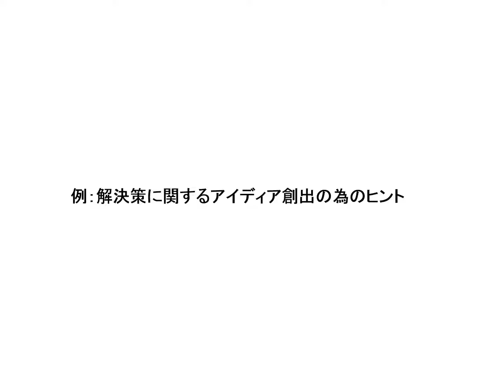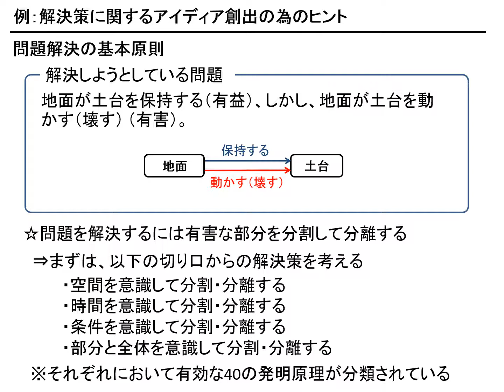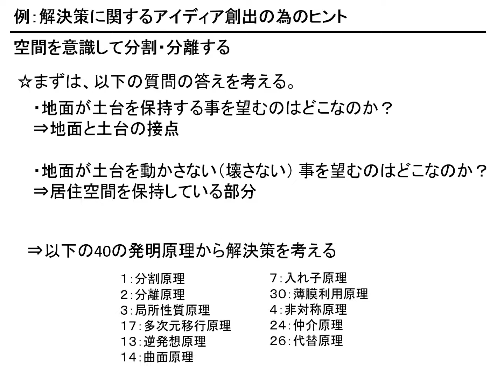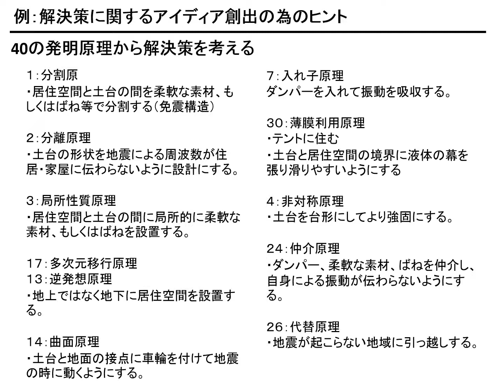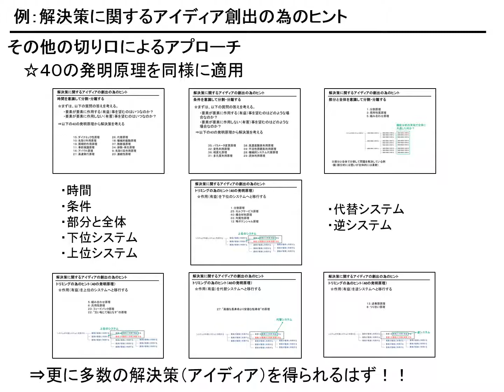20190914 125 例：解決策に関するアイディアの創出 動画